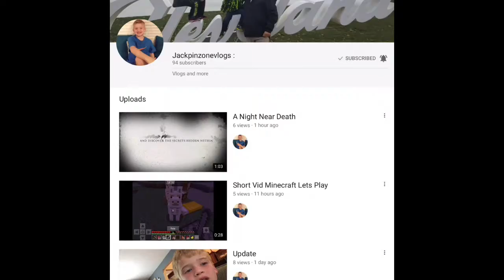Watching Trolls With Emily